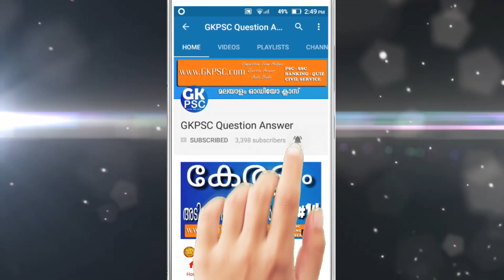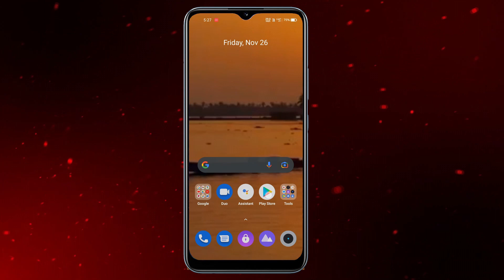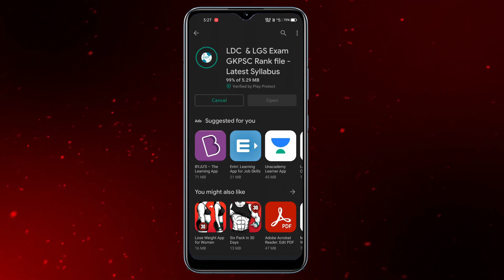Kaumudi Teacher in malayalam | Navodhana Nayikamar | GKPSC | Kerala PSC Coaching class in malayalam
GKPSC Online PSC coaching class in malayalam
അമ്മു സ്വാമിനാഥൻ | Kaumudi Teacher
▬ Contents of this video  ▬▬▬▬▬▬▬▬▬▬
── ▼    TIMESTAMPS    ▼ ──

0:00 Intro
0:18 Kaumudi Teacher in Malayalam
3:33 Next Video Selection